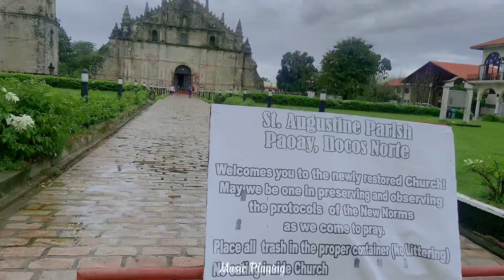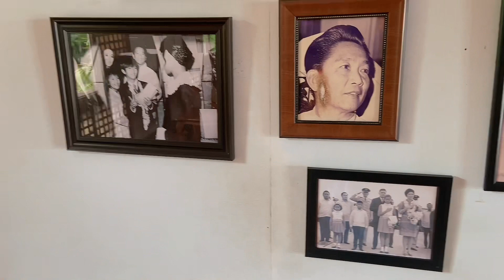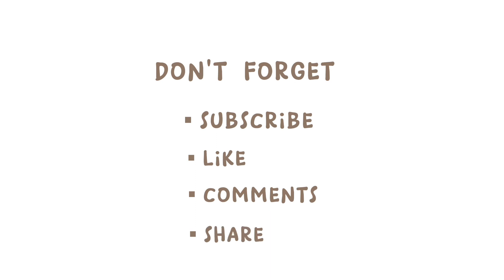24HRS IN LAOAG CITY 🇵🇭| BALUARTE ZOO, PAOAY CHURCH + SANDBOARDING FOR THE FIRST TIME| TRAVEL VLOG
Hey Family Members, so this is the Day 1 of my trip and i decided to take you guys along so that you can experience it with me 💜

If you’re a company interested in working with me, or want me to review your products,

The Goal is to hit 10,000 YouTube Family Members, We Can Do This 💪